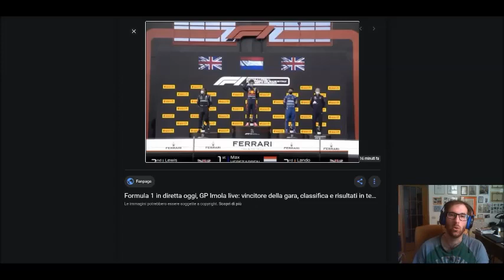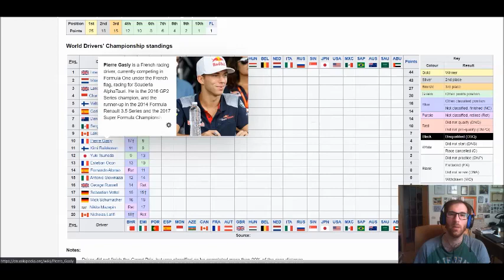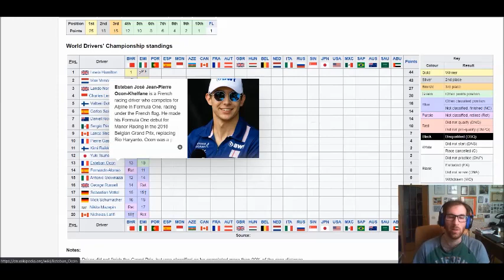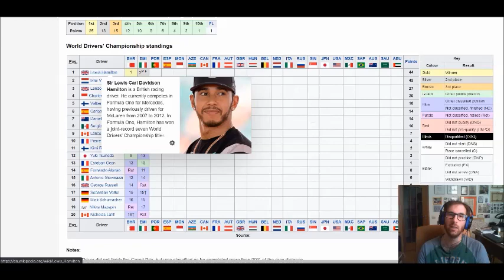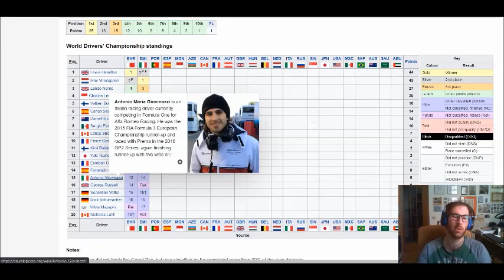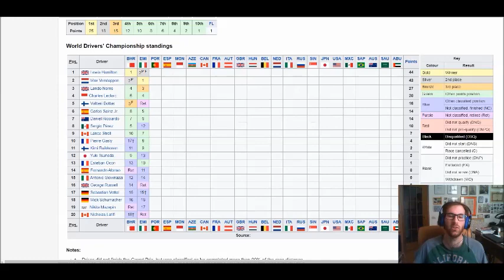A Imola trionfa Verstappen. Croce e delizia Hamilton, 2° dopo un errore banale. Norris sul podio!